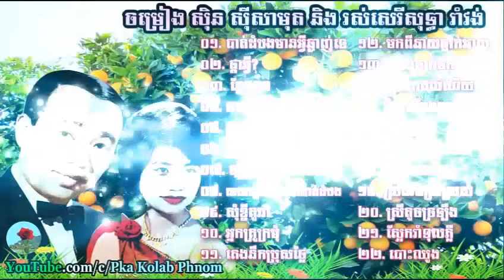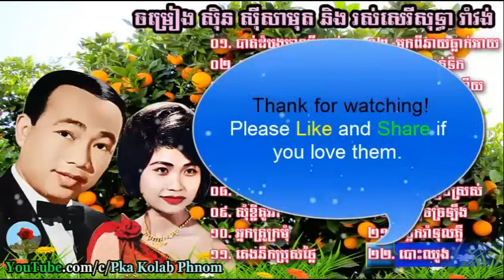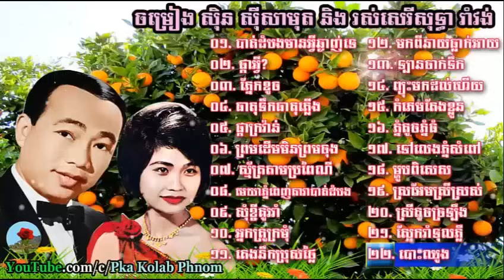Sin sisamuth and Ros sereysothea romvong, sin sisamuth song, ros sereysothea songs [04]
Thank all of you so much for watching ! I wish all you have healthy and successful in all your job.